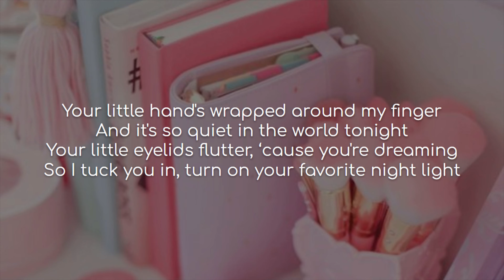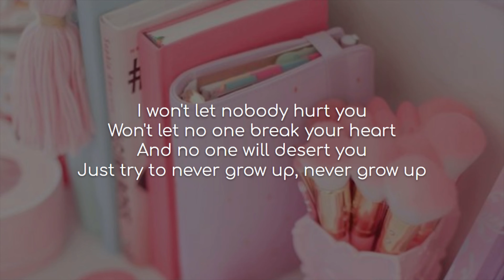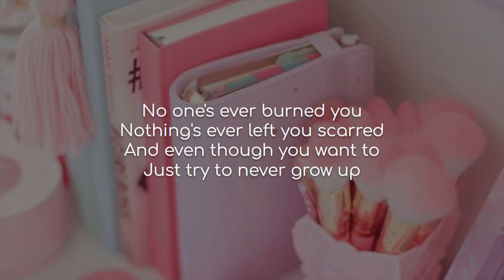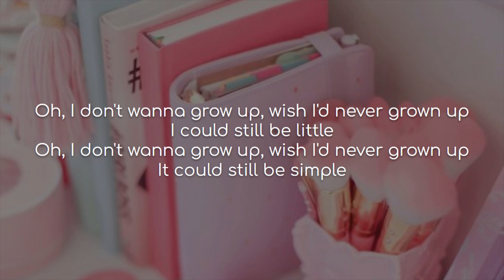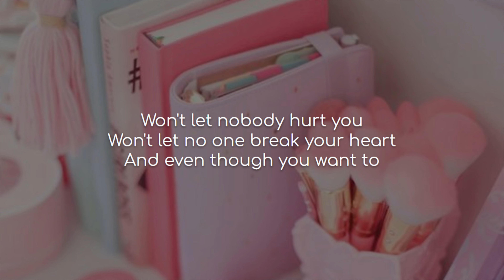Never Grow Up - Taylor Swift (lyrics)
Song: Never Grow Up